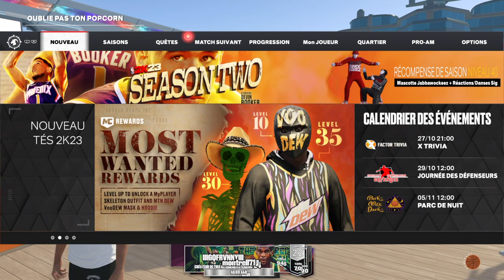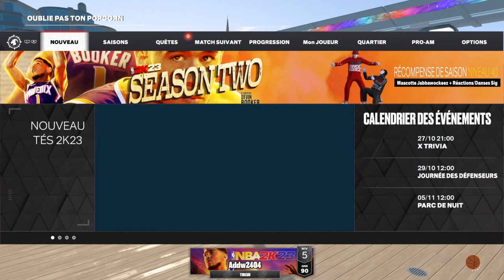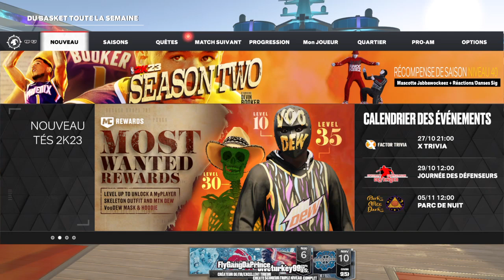NBA 2K23_20221027150802